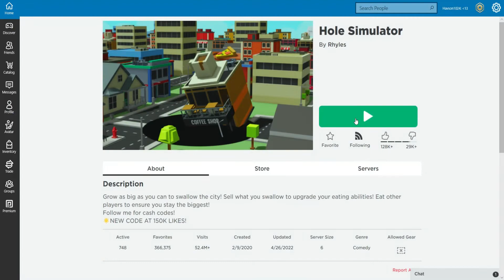Roblox Hole Simulator 2022.6.19 HavsonNerf Havson Games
Roblox Hole Simulator
Roblox ID 🎮: HavsonJedi & HavsonNerf